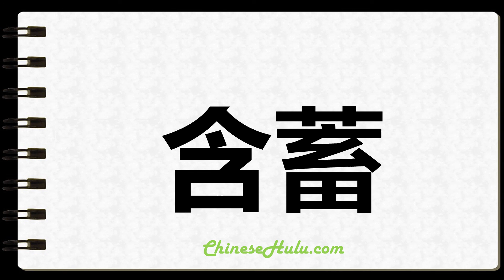How to Write Veiled in Chinese